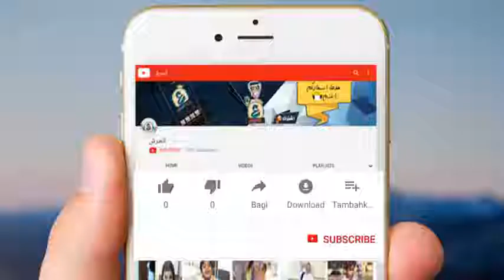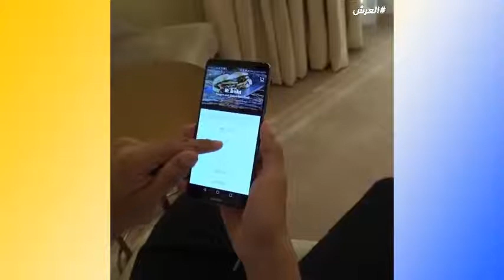صديقك الي يحط كل الاغراض في السيارة الله يستر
يوميات ابن باز مقاطع انستقرام في هذه المقاطع المضحكة ابن باز يركب مع صديقه الي يحط كل الاغراض في السيارة ويبغى يوصله للبيت شوف شنو لي صار
◄انستقرام عبد الله بن باز  : bin_baz